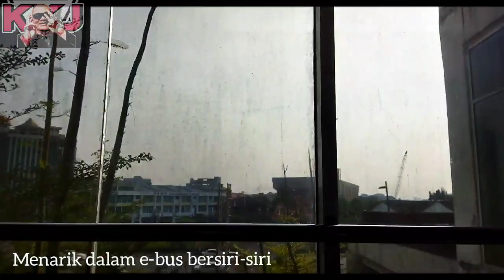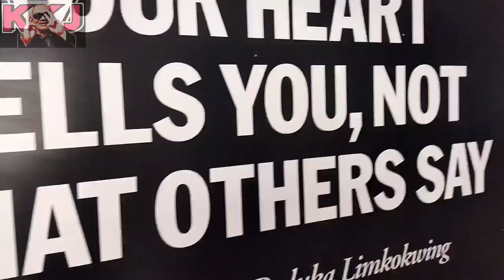KKJTV VLOG | MEE RENDAM 🔴VIRAL🔴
UNTUK CONTENT SETERUSNYA